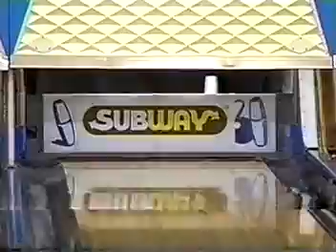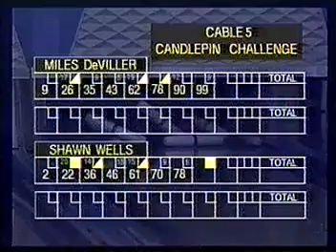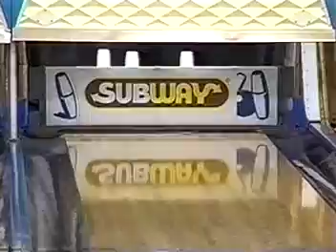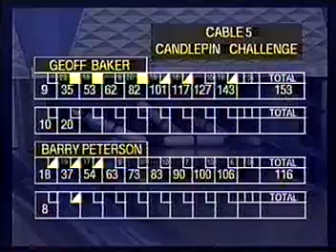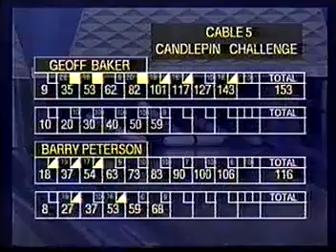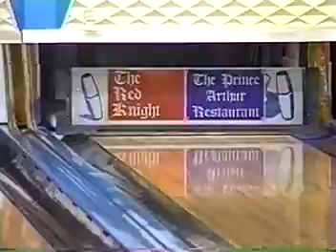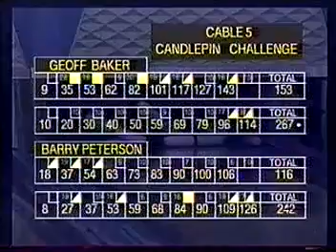CANDPLEPIN BOWLING NOVA SCOTIA 73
WEEK 7 MENS SINGLES
BRUNSWICK LANES
MILES DEVILLER VS SHAWN WELLS VS GEOFF BAKER VS BARRY PETERSON